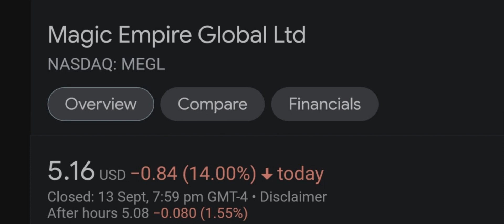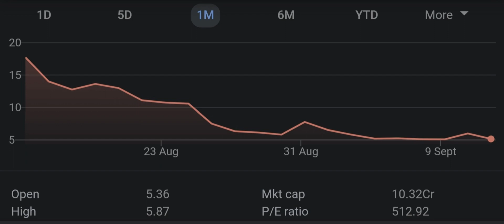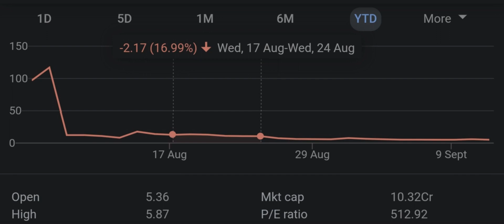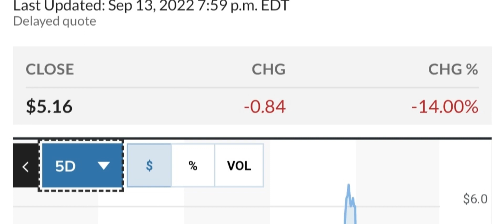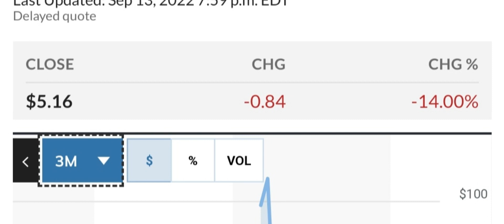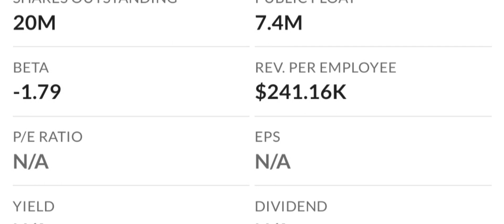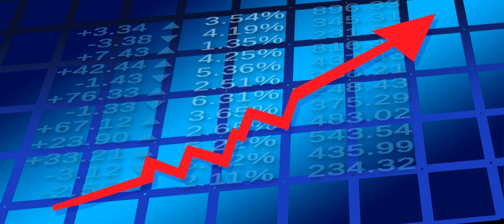MEGL Recap The Next 4 IPOs To Explode Your Questions Answered And More! Moomoo Trade